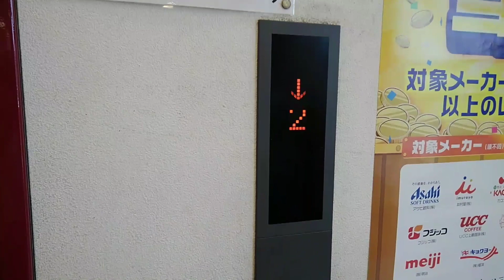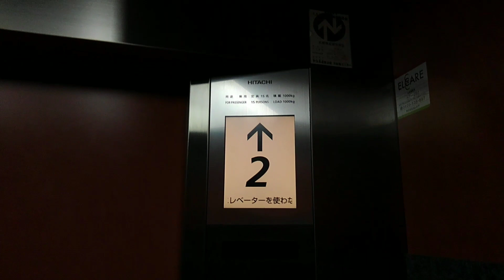アプロ門真店のエレベーター(再撮影)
機種:アーバンエース
用途:乗用
定員:15名
積載:1000kg
設置数:1